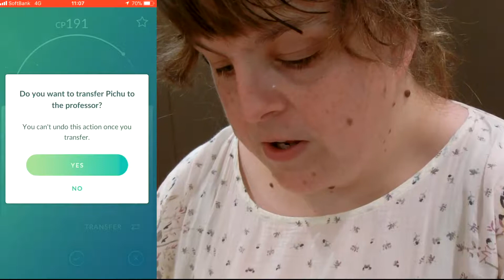VLOGust - 16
I decided to stay in Yokohama until the 16th and wanted to explore Tokyo in the morning on the 16th. the weather was bad and I changed my bus departure time.